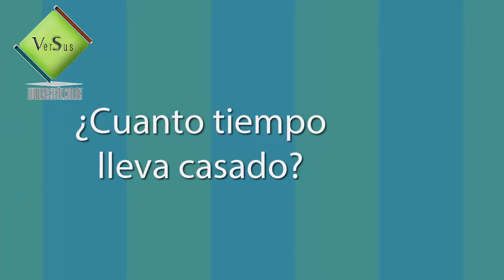Él es Nacho Ramírez, un destacado Huamantleco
Nacido en Huamantla, con 37 años de edad, licenciado en derecho, es Ignacio Ramírez Sánchez, un ciudadano destacado , hoy en la entrevista versus nos plática más de él y de su vida familiar.